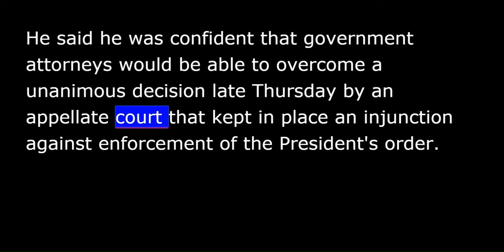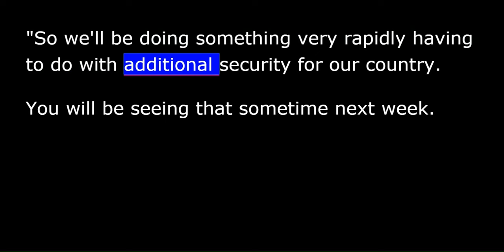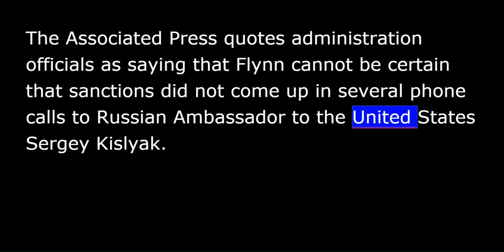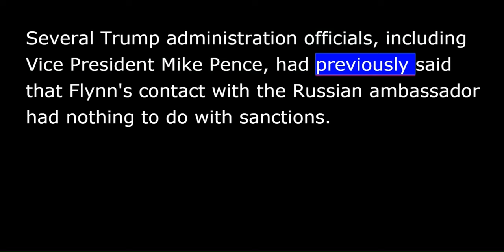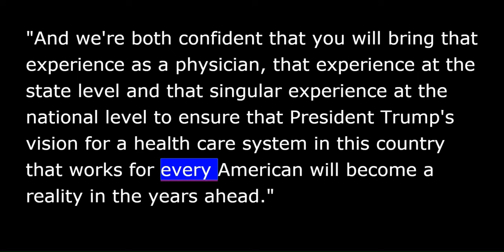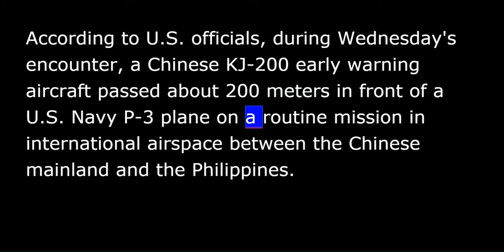VOA news for Saturday, February 11th, 2017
From Washington, this is VOA news. I'm David Byrd reporting.
U.S. President Donald Trump said Friday he has "no doubt" his administration will win a court battle over his immigration order barring refugees and citizens of seven Muslim-majority countries from entering the United States.
Speaking at a White House news conference with visiting Japanese Prime Minister Shinzo Abe, Trump said he would be announcing new measures to bolster U.S. security next week.
He said he was confident that government attorneys would be able to overcome a unanimous decision late Thursday by an appellate court that kept in place an injunction against enforcement of the president's order.
"So we'll be doing something very rapidly having to do with additional security for our country. You will be seeing that sometime next week. In addition, we will continue to go through the court process and ultimately I have no doubt that we will win that particular case.”
On Air Force One, the president told reporters that several options are being considered, including a new executive order that could stand up to a legal challenge.
Meanwhile, Prime Minister Abe said that he and President Trump reached agreement on a new framework for economic talks and the Trans-Pacific Partnership trade deal will be among the topics of discussion.
"Deputy Prime Minister Aso and Vice President Pence will create a new framework for dialogue and I am quite optimistic that good results will be seen from the dialogue.”
Japan has been concerned about the impact that Trump's decision to withdraw from the Trans-Pacific Partnership trade agreement will have as well as his "America First" strategy.
Trump said any trading relationship between the two countries must be free, fair and reciprocal.
A new report says President Trump's National Security Advisor Michael Flynn talked about U.S. sanctions against Russia before the Trump administration took office.
The Associated Press quotes administration officials as saying that Flynn cannot be certain that sanctions did not come up in several phone calls to Russian Ambassador to the United States Sergey Kislyak.
The Washington Post newspaper reported Thursday that Flynn had made explicit references to sanctions in his conversations with Kislyak. One of the calls came on the day that former President Obama imposed new sanctions against Russia for its interference in the U.S. presidential election.
Several Trump administration officials, including Vice President Mike Pence, had previously said that Flynn's contact with the Russian ambassador had nothing to do with sanctions.
President Trump's selection for health secretary was officially sworn in Friday at the White House. Former Georgia Congressman Tom Price took the oath of office hours after the U.S. Senate voted 52-47 to approve his nomination.
Vice President Pence called Price "uniquely qualified" to take over the Department of Health and Human Services.
"And we're both confident that you will bring that experience as a physician, that experience at the state level and that singular experience at the national level to ensure that President Trump's vision for a health care system in this country that works for every American will become a reality in the years ahead.”
Price is an orthopedic surgeon and an opponent of the Affordable Care Act, also known as Obamacare.
President Trump and congressional Republicans have promised to repeal and replace that law, which provided 20 million Americans with health insurance.
The United States is downplaying the severity of what's being described as a "close encounter" between U.S. and Chinese military aircraft over the South China Sea.
According to U.S. officials, during Wednesday's encounter, a Chinese KJ-200 early warning aircraft passed about 200 meters in front of a U.S. Navy P-3 plane on a routine mission in international airspace between the Chinese mainland and the Philippines. As a result, the P-3 was forced to make an immediate turn.
On Friday, Pentagon spokesman Captain Jeff Davis described the incident as a "one-off" and said that there was no indication it was intentional.
An up day on Wall Street, with all three major indices closing Friday's trading higher. European markets were mixed. Asian markets closed on the upside.